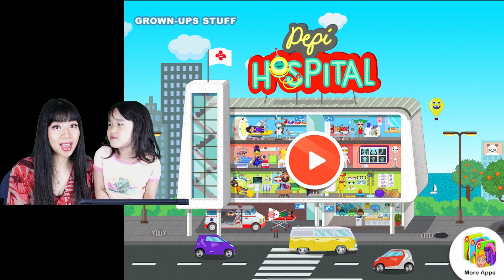Pepi Hospital gameplay with Ella and Mommy | Role play and learn about injuries, and the dentist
Come join us as Ella role plays with a hospital game.  We pick up patients in a ambulance and get them a cast for their broken leg.  We check a Lady's baby through an ultra sound.  The dentist also cleans a client's teeth and we do lots more hospital type things.  Join us as we explore the good things the hospital does for people who are hurt or in need of care!

Hope you enjoy learning and playing with Ella and her Mommy.